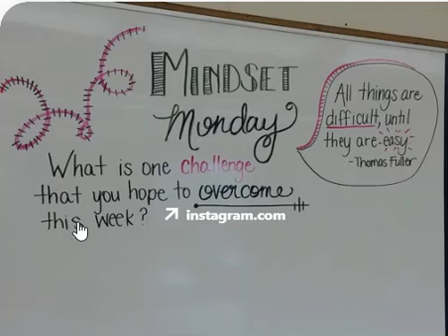DQ: Miss You Monday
What's a challenge you've overcome or something that you need to overcome?